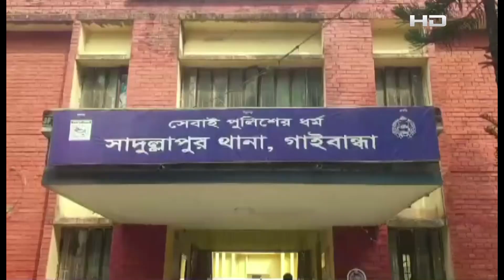নি'খোঁজের ৫ দিন পর ৯ বছরের শিশুর মর'দেহ উদ্ধার | SATV NEWS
নি'খোঁজের ৫ দিন পর ৯ বছরের শিশুর ম'রদেহ উদ্ধার

SATV Location:
Bangladesh